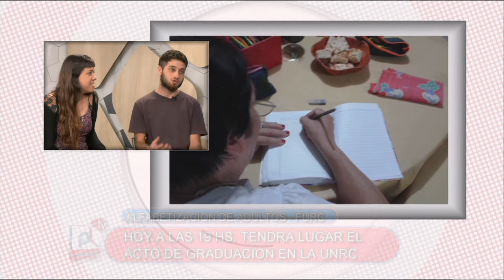PANTALLA LIBRE - FLORENCIA ACOSTA - FACUNDO FARIAS - ALFABETIZACION DE ADULTOS FURC